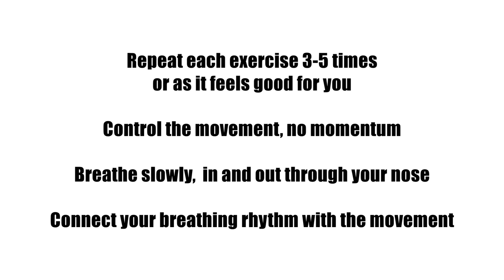5 min Full Body Warmup #1 | Become more flexible&ready for action! | SunnyFitness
4 Day Outdoor Fitness Camp on the Canary Islands
Join me for a 5 minute, full body warm up before any workout! 🤸

- Repeat the exercises 3-5 times or as much as they feel good for you
- Control your movements, don't rush or use momentum
- Connect your breathing rhythm with the exercises
- Breathe in and out through your nose

After this general warm up, I recommend to continue with some sport specific warm up if you go for higher intensity!
In the long run, feel free to change a bit or mix up with other elements this warm up routine but anyway it's worth to have these super exercises in your movement library.
 The goal after warm up is to feel more flexible, active and ready for action. Enjoy your workout! 💪

➡Read my SunnyFitness books and jump to the next level with your body&mind!
SunnyFitness
SunnyFitness - Body Maintenance
SunnyFitness - Stone GYM

4 napos Fitness és Életmód Táborok a Kanári-szigeteken
Gyere velünk egy életreszóló élményekben gazdag utazásra és sportos nyaralásra!

Csatlakozz erre az 5 perces, teljes testet átmozgató bemelegítésre bármilyen edzés előtt! 🤸

- Ismételd a gyakorlatokat 3-5-ször, vagy amennyiszer jól esik
- Kontrolláld a mozdulataidat, ne kapkodj, ne használj lendületet
- Kösd össze a légzésed ritmusát a gyakorlatokkal
- Lélegezz be és ki az orrodon keresztül

Az általános bemelegítés után javaslom, ha nagy intenzitású edzére készülsz, hogy folytasd még sportágspecifikus gyakorlatokkal!
Hosszú távon nyugodtan változtass itt-ott, vagy keverj bele más elemeket ebbe a bemelegítő rutinba, de mindenképpen érdemes ezeket a szuper gyakorlatokat elmenteni a mozgáskönyvtáradban.
 A cél a bemelegítés után, hogy rugalmasabbnak, aktívabbnak és tettre késznek érezd magad. Élvezd az edzésed! 💪

➡Támogasd a csatornát további edzés, táplálkozás és életmód videókért!

➡ Olvasd el a SunnyFitness könyveimet és ugorj a következő szintre testileg, lelkileg!

Kiegészítés: Ha most kezdesz edzeni, vagy új fitneszprogramba tervezel belevágni, konzultálj az orvosoddal, edződdel. Ez a videó egészségügyi, fitnesz- vagy táplálkozási információkat nyújthat, és kizárólag oktatási célokat szolgál. Ez az információ nem alternatívája a szakszerű orvosi tanácsadásnak vagy javasolt kezelésnek. Kérlek, vedd figyelembe, hogy bármilyen gyakorlat vagy program végrehajtása kizárólag saját felelősségedre történik.